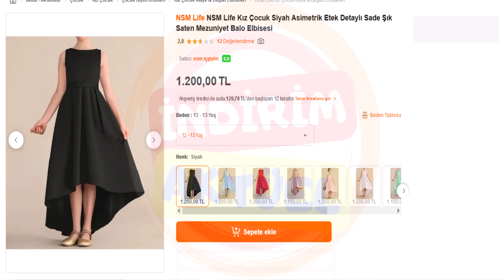12-13 Yaş Kız Çocukları İçin En Trend Abiye Modelleri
Kızınızın özel günlerinde en güzel şekilde görünmesini istiyorsanız, doğru adrestesiniz. 12-13 yaş kız çocukları için tasarlanmış birbirinden şık abiye modelleriyle tanışın. Farklı renk, desen ve kesim seçenekleri arasından kızınızın zevkine en uygun olanı seçerek, unutulmaz bir gece yaşamasını sağlayın.
Kına Gecesi İçin: Kızınızın kına gecesinde göz kamaştırıcı görünmesini istiyorsanız, payetli, taş detaylı ve canlı renklerdeki abiye modellerimize göz atın.